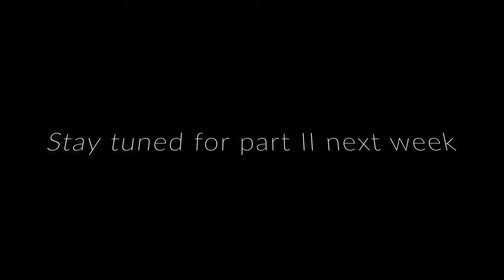Bitcoin Is The ONLY Unconfiscatable Asset On The Planet!!! Tone Vays Explains | Cryptonites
We hope you all had a wonderful Christmas and a great New Year celebration.

Welcome back to Cryptonites TV, the no BS Blockchain channel covering bitcoin, cryptocurrency and everything trending around FinTech.

In our Season 2 Finale, we’ve taken you behind the scenes of CC Forum in London, interviewing some of the biggest players in crypto and trading right now: Roger Ver, Craig Cobb, Brock Pierce, Bobby Lee and Craig Wright.

In this final episode, we are proud to present you with another timeless interview with the one and only Tone Vays, a New-York based YouTuber, consultant, Derivatives Trader, and expert on Bitcoin.

Tone Vays worked on Wall Street for nearly a decade as a Risk Analyst at Bear Stearns and later as VP at JP Morgan Chase in the aftermath of the 2008 financial crisis. He got involved in the cryptocurrency ecosystem in early 2013, and has been devoted to spreading the relevance and importance of this technology and promoting economic freedom.

Tone has been featured in several documentaries such as Magic Money and Bitcoin - Beyond the Bubble and is now an independent content creator at ToneVays.com and on his YouTube Channel where he analyses the price of Bitcoin.

During the 1st part of this epic interview, Tone focuses on explaining why he is a Bitcoin Maximalist, why he hates "shitcoins" such as XRP, LTC, Monero and any other altcoin. Last but not least Tone Vays shares his views on having real assets such real estate on the blockchain and more...

To learn more about Tone Vays tonevays and his trading courses visit

01:33 What led you to this space?
02:15 Max Keizer's show and Bitcoin
02:57 Quitting my job in 2015 and starting my own YouTube channel
03:43 My conference UNCONFISCATABLE
04:35 "Prior to Bitcoin, humans have never owned anything that was unconfiscatable"
05:46 Money has always been debased, example with the window tax in Europe
07:16 Why gold is no longer unconfiscatable
08:25 The risk of memorising your private key
09:25 Key points from Tone Vays on BTC vs Gold
09:28 The real value of gold is slowly going away
12:55 Andreas Antonopoulos saying we should never wish for a crisis
13:10 Shitcoins
13:37 A tweet about Shitcoins on Bitcoin Talk
14:56 When Tone Vays first heard about Bitcoin
15:32 How would you define a shitcoin?
17:32 What makes Bitcoin decentralised
18:15 Reference from The Bitcoin Standard
19:43 Silver will never be money again no matter what
19:58 Why it's important to scale off-chain
20:38 Tone's views on using blockchain for non-financial purposes
20:56 Tokens are an archaic system
25:14 What if certain coins or tokens became memberships?
26:04 Some of the main properties found on the Blockchain
28:00 Why we use encryption